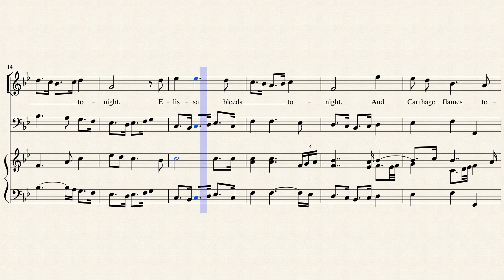Dido & Æneas DA2017 32 Aria Sorceress - Our next motion